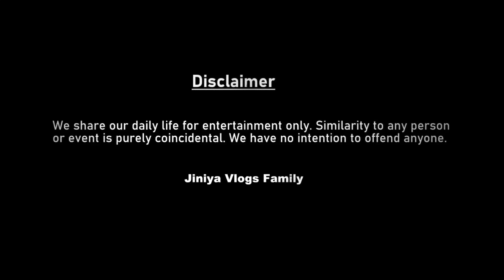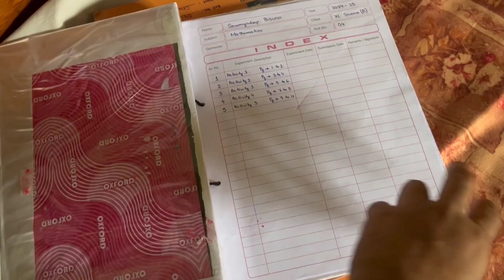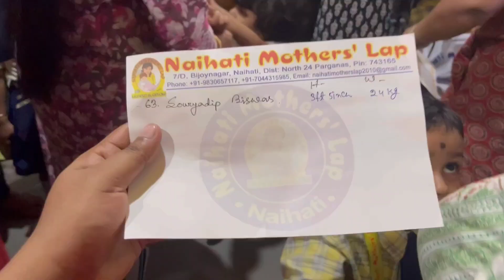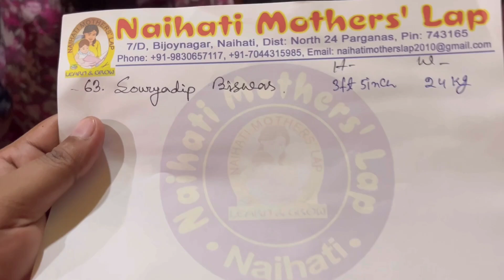আজকে শৌর্যর স্কুলে health checkup 🩺 school কে অনেক ধন্যবাদ ❤️🙏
Thanks for coming jiniya vlogs. I am an youtube bengali lifestyle daily vlogger.

Bengali Vlogs are very popular among Bengali Community. There are some Bengali Vlogs Video which gets thousands of views.  As a Bengali youtuber Jiniya Vlogs I also made daily vlog, lifestyle vlogs, food vlog  and travel vlog and which are very popular among bengali youtubers.

I share every moment of my precious life through my YouTube channel. It's not just my Bengali blog YouTube channel, it's my life diary. I want to capture every moment of life as a vlog video on this bengali vlogYouTube channel.

In today's bengali vlog I am sharing with all of you one precious day of my life আজকে শৌর্যর স্কুলে health checkup 🩺 school কে অনেক ধন্যবাদ ❤️🙏

With Love ❤️
jiniya vlogs